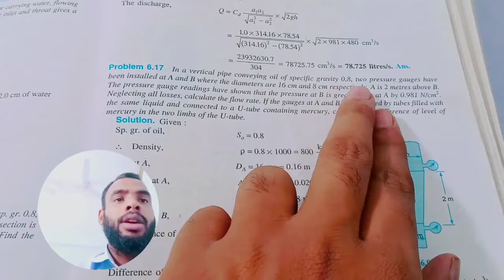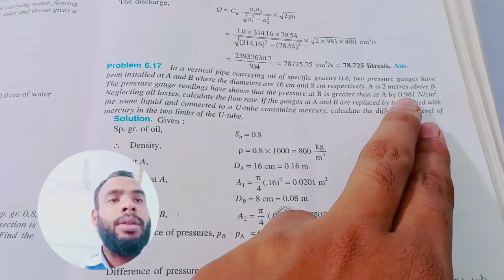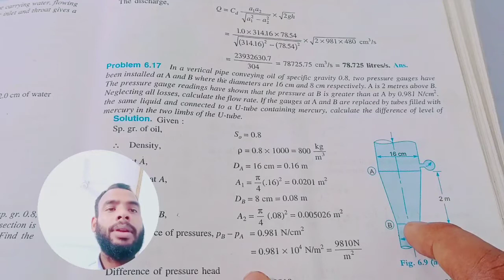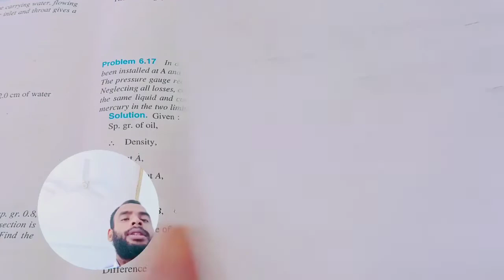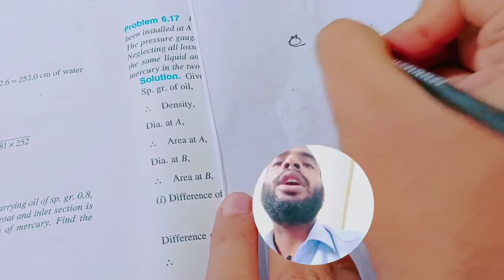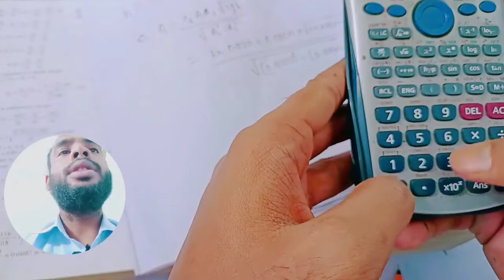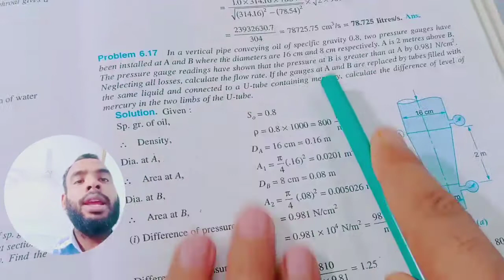Venturi Meter Problems | Diploma Academy | Fluid Mechanics | R K Bansal 6.17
Hello Everyone,
          Welcome to Diploma Academy.
This is Pradip Sir, M.Tech From BIT Sindri. I have more than 3 Years Teaching Experience of Diploma Students.
So lets Enjoy Studying with Pradip Sir.

Diploma Academy is one of the Best Online Coaching Institute for Diploma Students. Here (On YouTube) we Provide Free Conceptual Knowledge (Related to Diploma in Mechanical Engineering / Automobile Engineering / Civil Engineering ) to our Students.❣️

We have also Designed Two Types of Paid Course at affordable Prices for Our Students.

Benefits of Choosing Our Platinum Batch :-
Daily Live Classes with Quick Doubt Solving Facilities
Weekly Problem Solving Meeting
Group Discussion Facility
Module Test Series

Benefits of Choosing Our Silver Batch :-
Daily Recorded Video along with Doubt Solving Facilities
Group Discussion Facility
Module Test Series